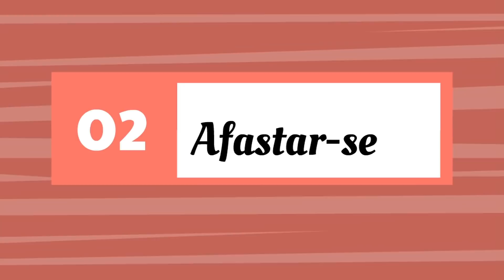10 Sintomas de pessoa enfeitiçada: 10 mudanças de comportamento indicam que ela está enfeitiçada.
10 Sintomas de  pessoa enfeitiçada: 10 mudanças de comportamento indicam que ela está enfeitiçada.

Não tome nenhuma atitude na sua vida sem antes assistir  a este vídeo!
Não brigue com ninguém, não termine seu relacionamento, não saia do seu emprego, não faça nada antes de assistir!
Este vídeo é muito importante  e muito esclarecedor!
Pode salvar muitos relacionamentos,  muitos empregos, negócios e famílias que podem estar sendo destruídas pela ação maléfica de amarrações,  magia negra, macumba, feitiço feitos por pessoas egoístas! E, infelizmente estas pessoas estão em toda parte, até mesmo dentro da nossa própria família!
Então fiquem ligado pois este vídeo é muito esclarecedor e a única coisa que realmente ajuda uma pessoa a se libertar de todo tipo de opressão e sofrimento é o conhecimento!

Seja Membro do Nosso Canal para ter acesso às Lives e Conteúdos Exclusivos: